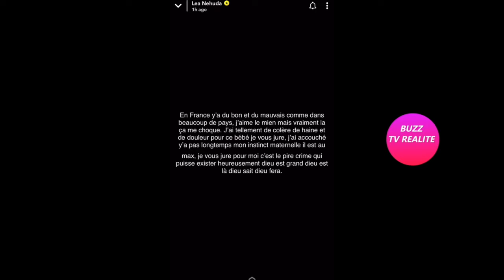NEHUDA ÉCOEURÉE DE LA JUSTICE EN FRANCE, '' J'AI ENVIE DE VOMIR!''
Nehuda écourée que lees gens qui arnaquent l'état prennent autant